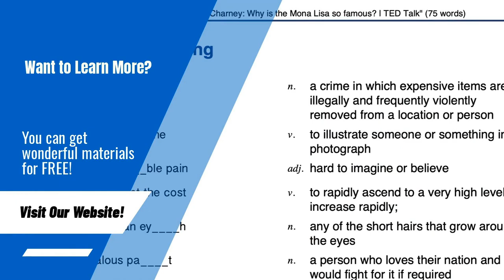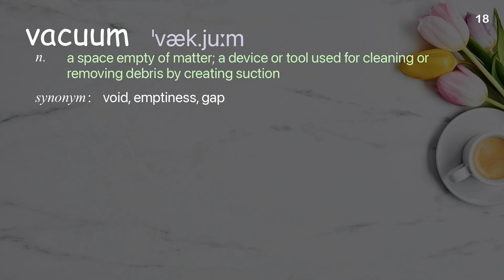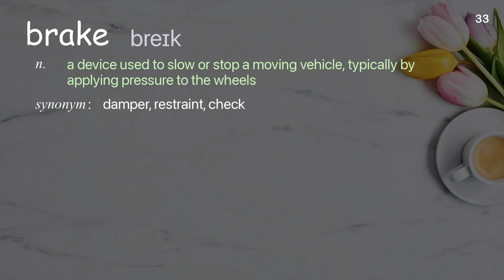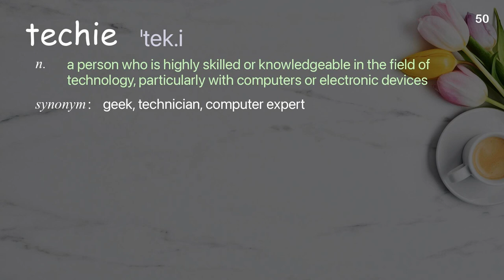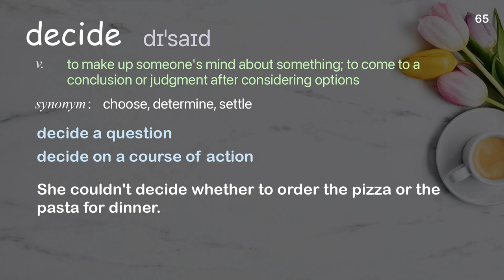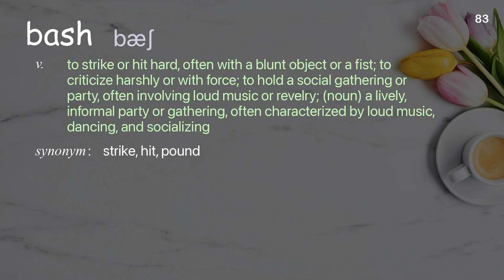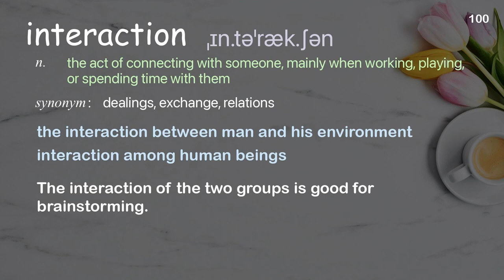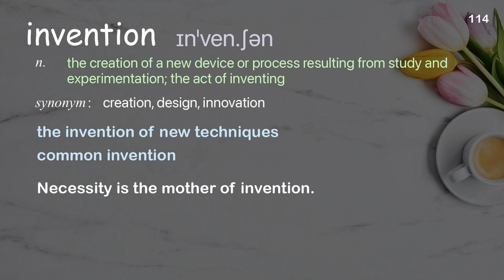114 Academic Words Ref from "Leila Takayama: What's it like to be a robot? | TED Talk"v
■PLEASE NOTE

■Reference Source
Leila Takayama: What's it like to be a robot? | TED Talk